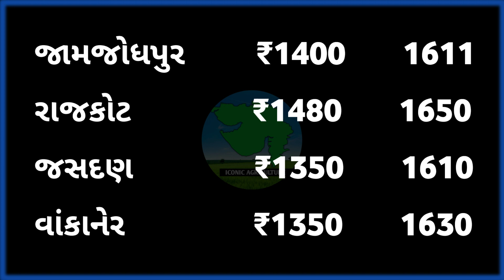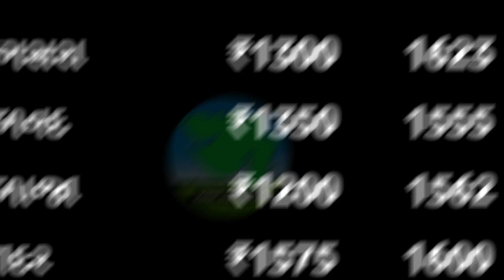Kapas na bhav | 21/03/2023 | કપાસ ના ભાવ 2023 | information about cotton crop price commodity trend